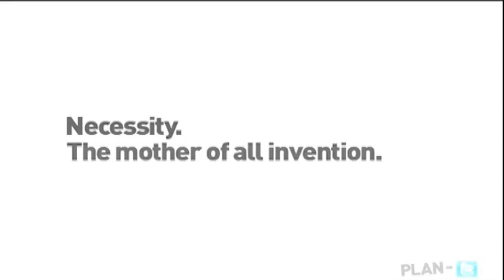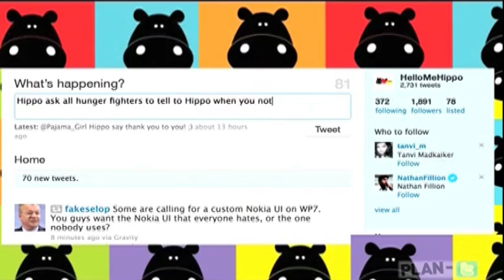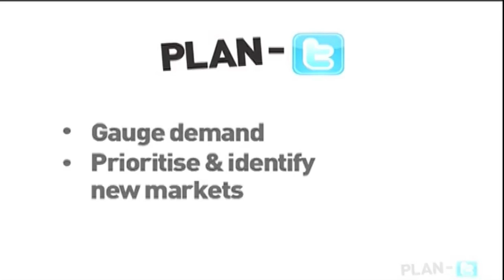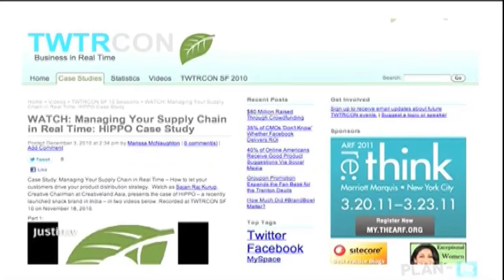Hippo Plan-T - FAB Awards 2012 Nomination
FAB Awards 2012 Nomination. Category: Best Use of Media - Savoury Foods, Agency: Creativeland Asia, India.